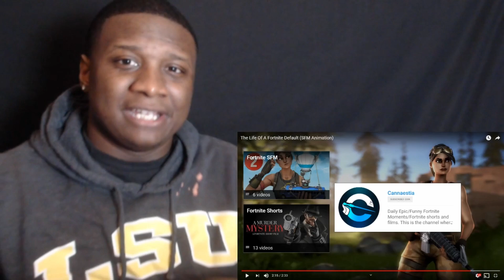The Life Of A Fortnite Default (SFM Animation) REACTION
SEE HOW I REACT TO Cannaestia`s The Life Of A Fortnite Default VIDEO

original video